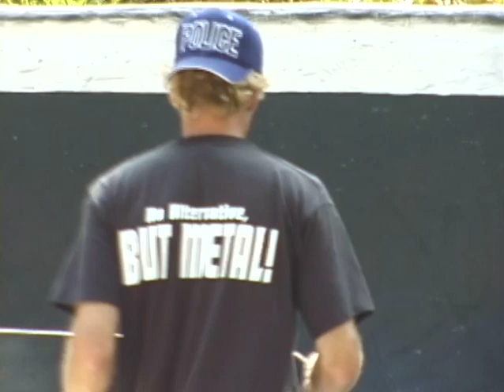Biggest Pool Ever Skated Ep29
Godzilla Bowl, Summer 2003.
Skaters: John Zask, Robbie O’Connell, Sean Tyco Flemming, Toby Burger
Photography & Video Editing by Toby Burger

POOL DRAINING & CLEANING ESSENTIALS
Pool Pumps
Pool Sump Pump Submersible
Pool Pump for Draining
Sump Pump Hoses
Pool Sump Pump Hoses
Hose Adapters
SAFETY GEAR FOR CLEANING POOLS
Tall Rubber Boots
Heavy Duty Rubber Boots
Heavy Duty Rubber Gloves
Protective Eyewear Liquid
Protective Eyewear
Antibacterial Wipes for Skin
MULTITOOLS
Swiss Army Knives
EDC Knives

SKATEBOARDS, TRUCKS, SHOES, PADS
Complete Skateboard
Tony Hawk Skateboards
Independent Trucks
Creature Skateboards
Powell Peralta Skateboards
Etnies Skate Shoes
DC Shoes
SAFETY GEAR BY SPORT
Skateboard Pads
Protec Safety Gear SKATE
Troy Lee Designs MOTO
Troy Lee Designs BIKE
FOOD ON THE GO-SURVIVAL FOOD